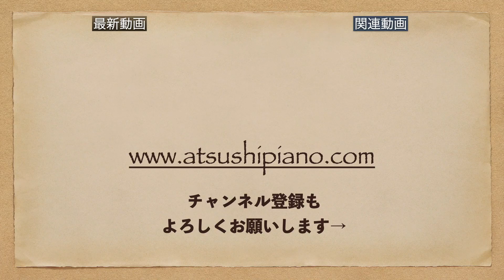【ジャズ学習者の為の聴音】イヤートレーニング講座【第九回】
今回からまた進行を変えてみました。